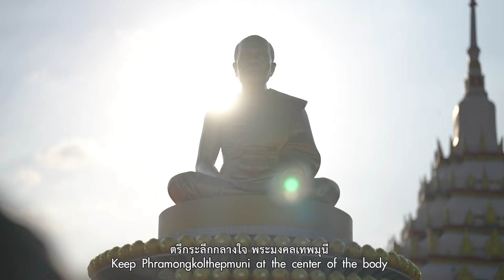เพลงใจเจ้าเอย ธรรมยาตราปีที่ 12 วัดตะเคียน-วัดโบสถ์บนบางคูเวียง จ.นนทบุรี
เพลง ใจเจ้าเอย
ธรรมยาตรา กตัญญูบูชามหาปูชนียาจารย์
พระมงคลเทพมุนี (สด จนฺทสโร) พระผู้ปราบมาร อนุสรณ์สถาน 7 แห่ง
โครงการธรรมยาตรา ปีที่ 12
พิธีต้อนรับคณะพระธรรมยาตรา ครั้งที่ 5
วัดตะเคียน-วัดโบสถ์บนบางคูเวียง จ.นนทบุรี
วันจันทร์ที่ 15 มกราคม พ.ศ.2567